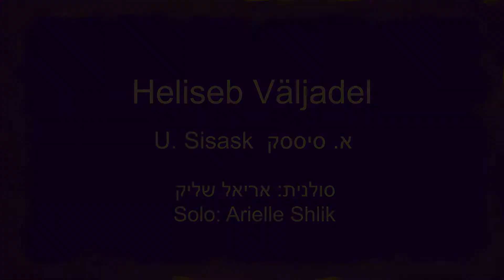Bat-Kol Girls' Choir: Heliseb Väljadel - Sisask מקהלת בת-קול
מקהלת בת-קול מבצעת את Heliseb Väljadel (אווה מריה)מאת א. סיססק (אסטוניה).
ניצוח: ענת מורג
סולנית: אריאל שליק
צילום ועריכה: בארי מורג
הכנסייה האנגליקנית רמלה.
Bat-Kol Girls' Choir - Heliseb Väljadel by U. Sisask (Astonia)
Conductor: Anat Morahg
Solo: Arielle Shlik
The Anglican church in Ramla, Israel